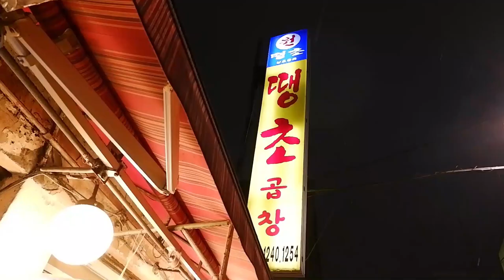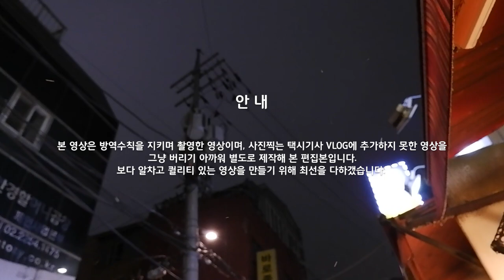먹고죽은 귀신 때깔도 곱다.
2020년 영상만 찍어놓고 편집 못한 영상중 음식 영상만 모아봤습니다.
너무 많아서 버리긴 아까워 만들어 보았습니다.

일하면서 항상 끼니는 거르지 마시기 바랍니다.

( 본 영상들은 방역수칙을 준수하여 촬영한 영상들입니다. )